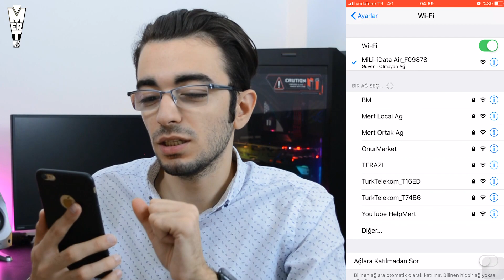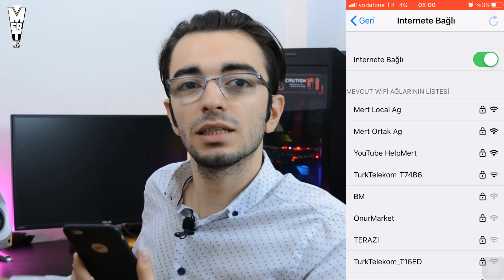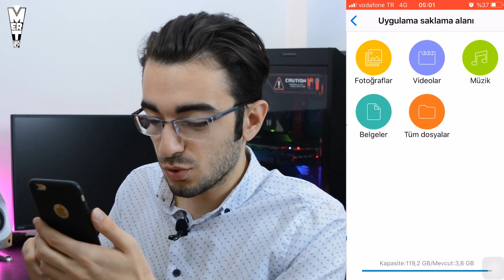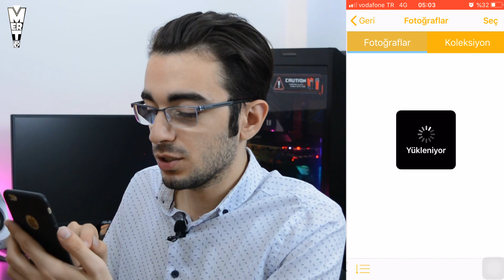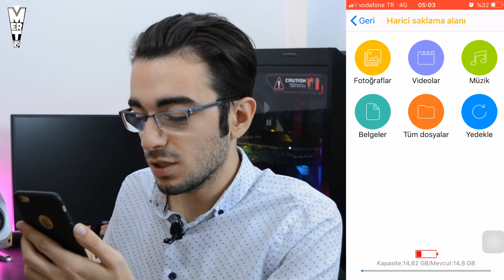HEM POWERBANK HEM DE FLASHBELLEK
Hem powerbank hem de flashbellek olarak kullanabileceğiniz Bix powerbankını sizler için inceledim.